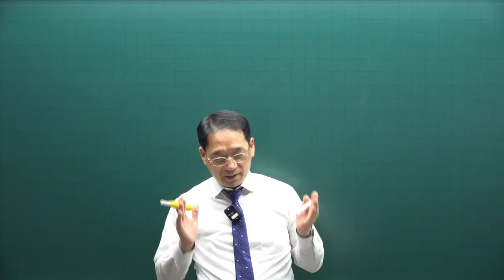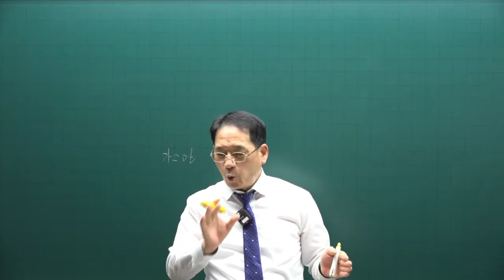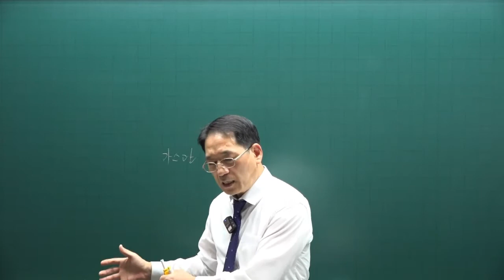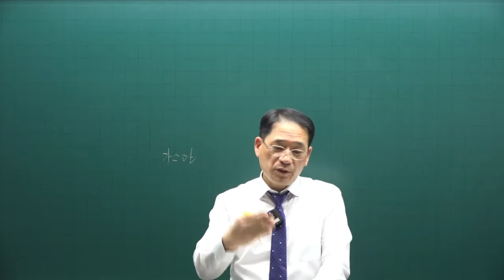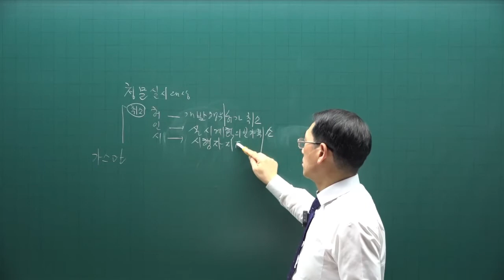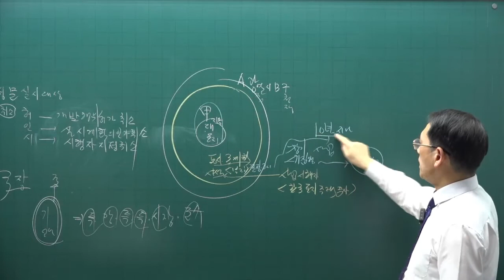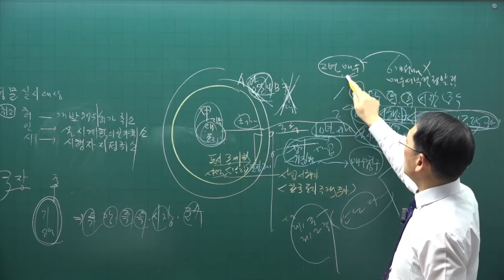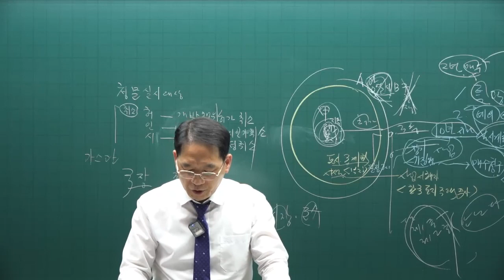[공전무] 제 33회 공인중개사 공법 기출적중문제풀이 6강